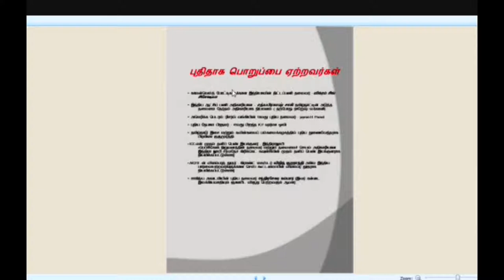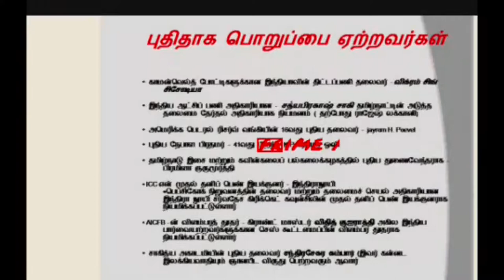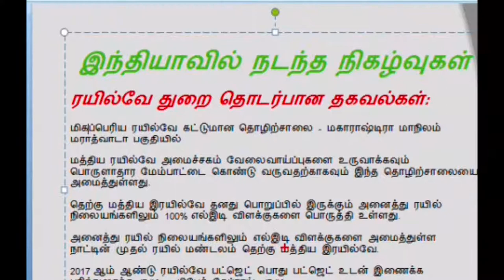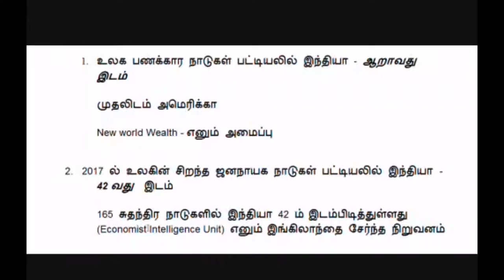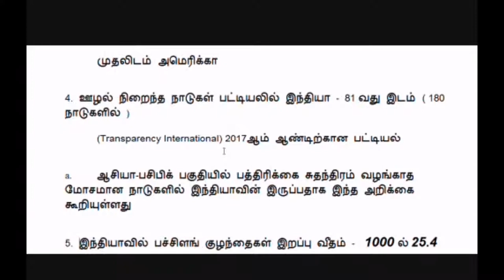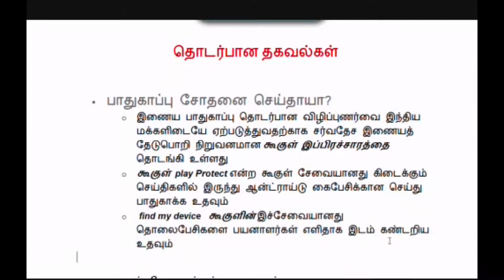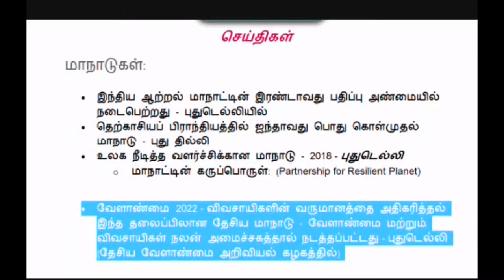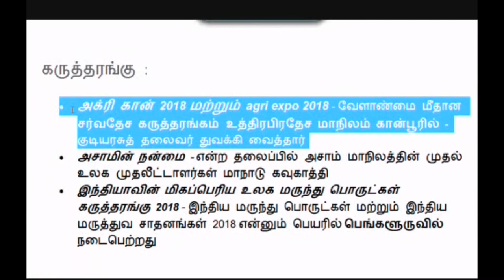February month நடப்புநிகழ்வுகள் tnpsc மாணவர்களுக்காக (INDIA)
tnpsc students guide
 February month இந்தியளவில் நடைபெற்ற முக்கியமான நடப்புநிகழ்வுகள் tnpsc மாணவர்களுக்காக